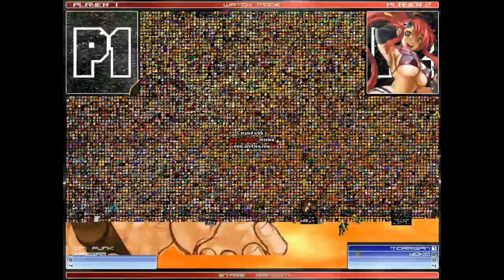Wailordlover Mugen - Request Battle - CM Punk and Haggar VS Morrigan and Yoko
Hi guys, this request was by Hatice Erdogan. Decent fight between the boys and the girls, but no Round 3. I won't spoil who won the battle of the sexes, you will find out in the video yourselves! I hope you all enjoy the battle, and Hatice, enjoy your request.